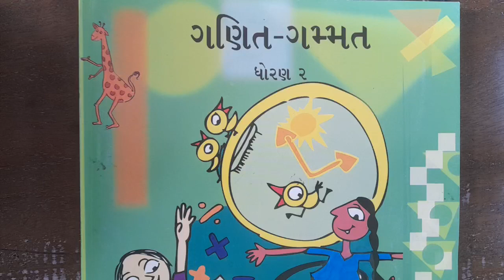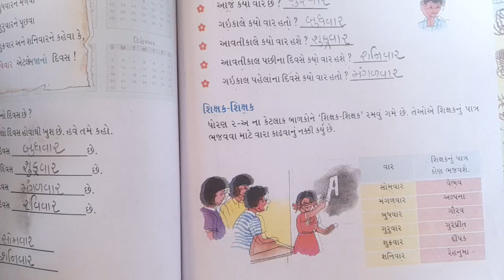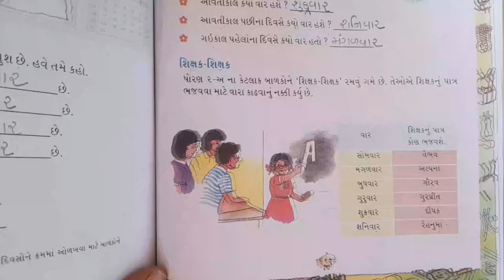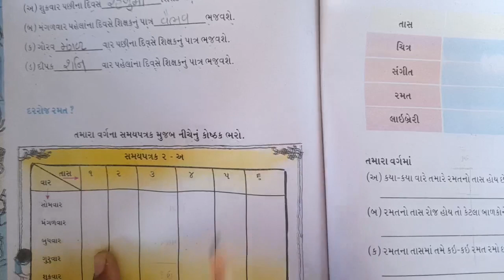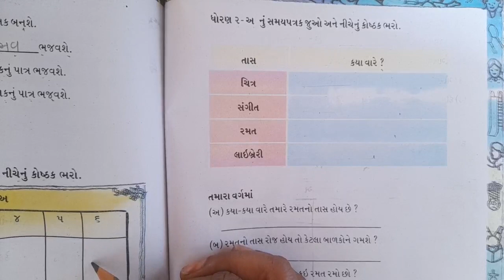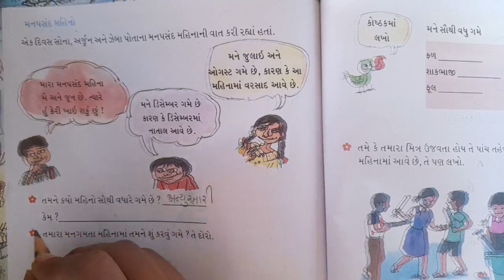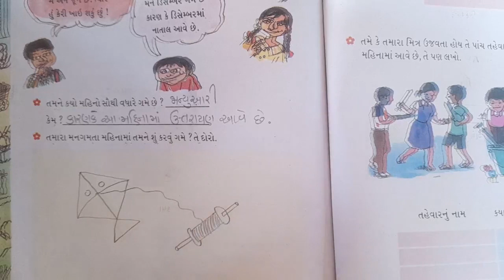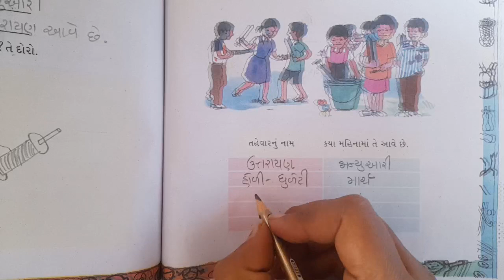std 2 ganit bhag 2 path 9 pa pu p n 67 to 71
std 2 ganit bhag 2 path 9 pa pu p n 67 to 71 active